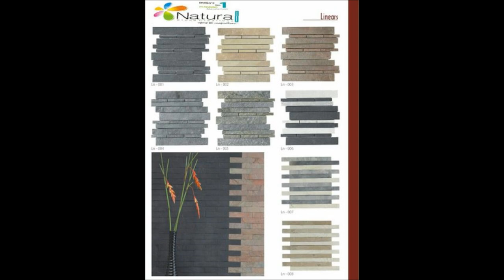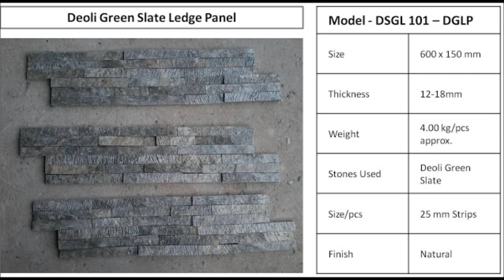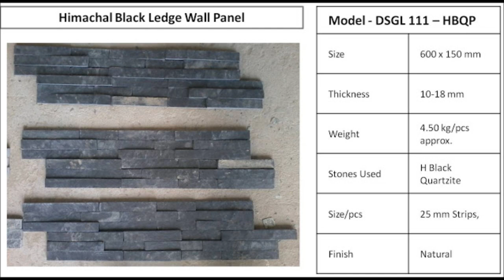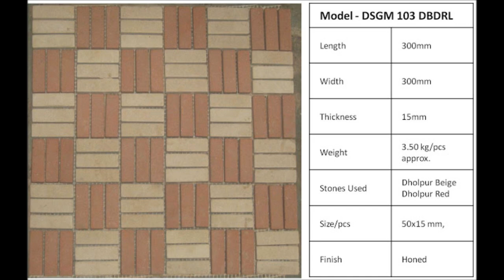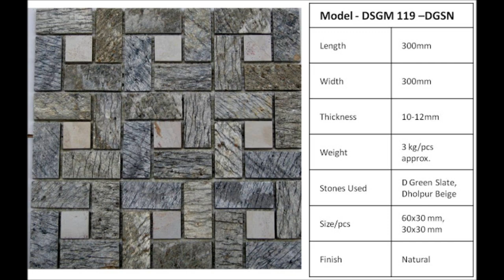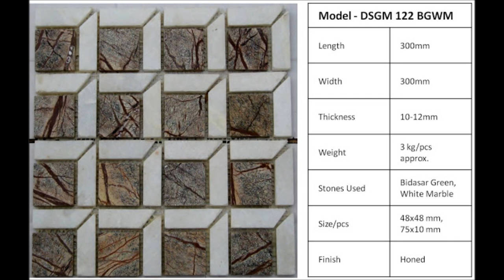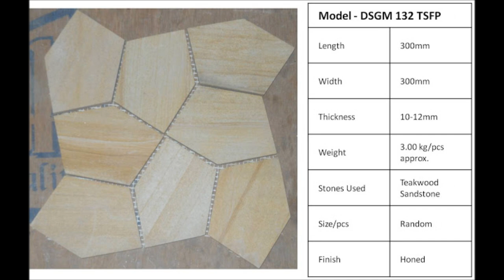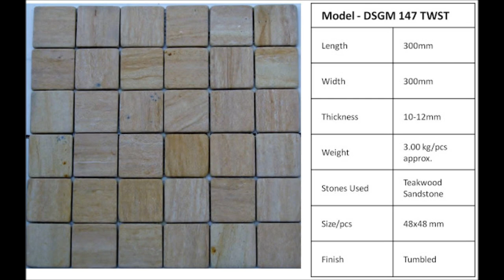E catlouge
NATURAL STONE CREATIONS  PVT LTD
Natural Stone Creations is  take the pleasure of representing India's heritage of natural stones. It’s the only place in the entire of the central India, which offers the latest range of the most exotic natural stones exclusively designed for your cladding and flooring purposes.
For the very first time in central India, all unique and largest variety of surface coverings in natural stones has been bought under one roof. These never seen products in natural stones are for your external and internal purposes, creating visually stunning and lively walls & floors.
These products are manufactured with high precision using latest machineries and technology. This enables us to customize natural stones according to customer’s requirements.
We take this opportunity to introduce ourselves as Indian Stone for Exterior & Interior product segment in
Indian Stone, has its presence across India. We are into business since last 39 years.
We are Indian Natural stone creations is Natural stone products base manufacturer company .wide Range of products interior or exteriors Landscaping or customize C.N.C Design products, we are actively looking For Distributors in National Or International  Region, any one interested feel free contact our customer care.
 Registered office.:-
Natural Stone Creations
11, Paneri Up van Road No-3 Near siphon  Chouraya
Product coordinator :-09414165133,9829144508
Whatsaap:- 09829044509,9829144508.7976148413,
Eco friendly & 100% Natural Mosaic Tiles
The earth finally smiles again